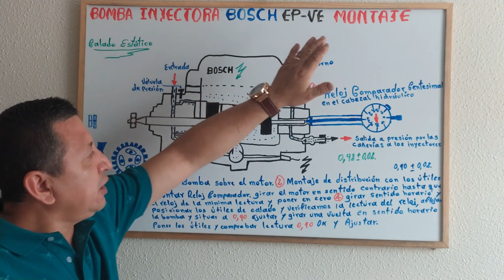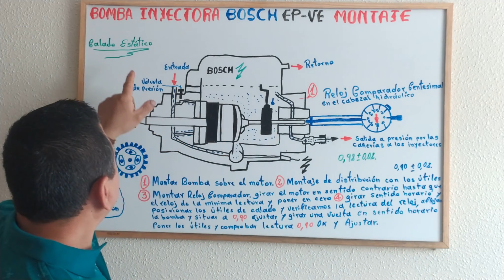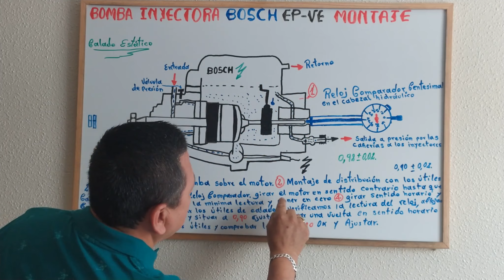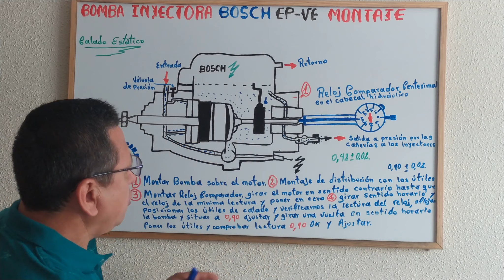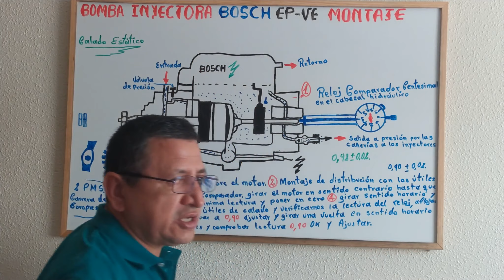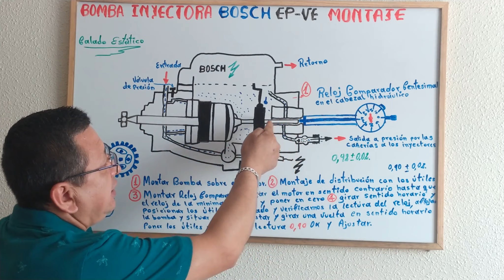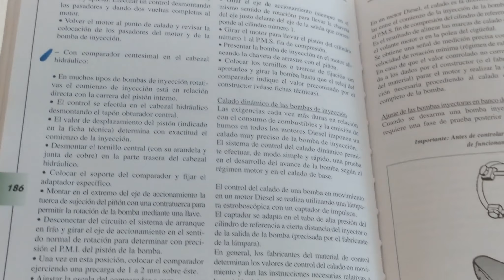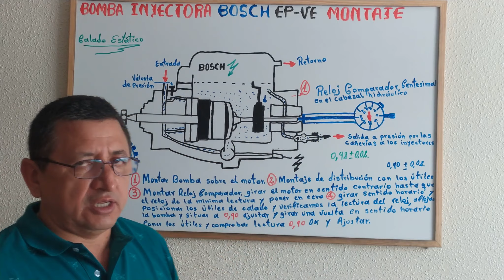Montaje Correcto de Bomba Inyectora BOSCH EP-VE....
Amig@s de mi canal aquí les traigo un nuevo video de montaje de bomba inyectora Bosch VE, con el reloj comparador centesimal espero les guste mucho, le saquen el mejor rendimiento a este y todos mis videos, también que te suscribas a mi canal que compartas con todos tus amigos, actives la campanita de notificaciones, sígueme en todas mis redes sociales Facebook LinkedIn Instagram Tik Tok, y así estar en contacto siempre un saludo muy grande para todos ustedes a nivel mundial.